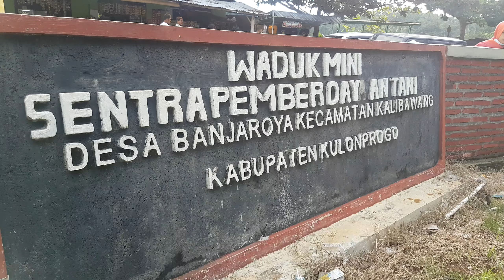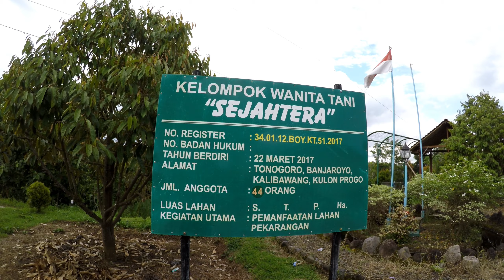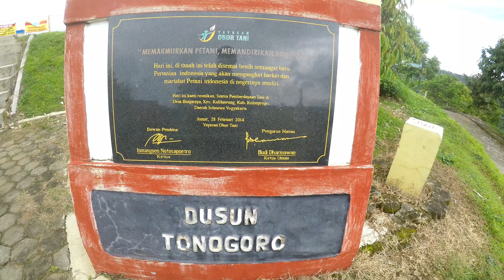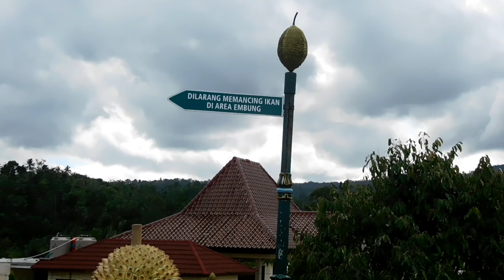Embung Tonogoro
Embung Tonogoro berada di Kapanewon Kalibawang,Kab.Kulonprogo,DIY.Pohon durian dan kelengkeng banyak di tanami di sekitar embung yg mempunyai luas -+ 24Ha jadi ketika musim durian adalah waktu yg tepat jika ingin mencicipi durian menoreh ini.
fasilitas di embung ini sudah cukup lengkap antara lain Mushola,Warung kuliner,Aula cukup luas,Toilet,Parkir yg cukup luas dll.
ikan nila mendominasi di embung ini dan pengunjung boleh memberi makan dgn mkanan yg sudah tersedia.